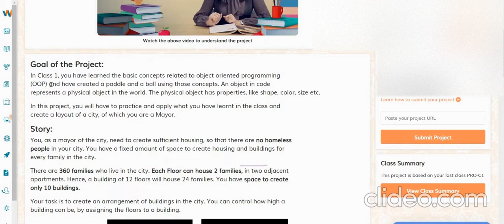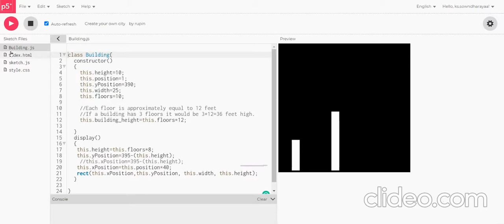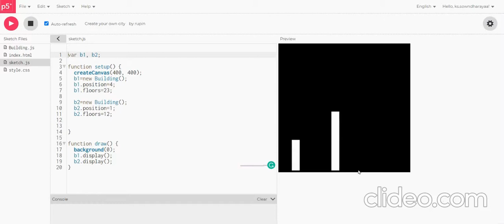Project of Class 1 | Ping pong game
Hello all,
Sowndharayaa here. This is the project for the ping pong game.